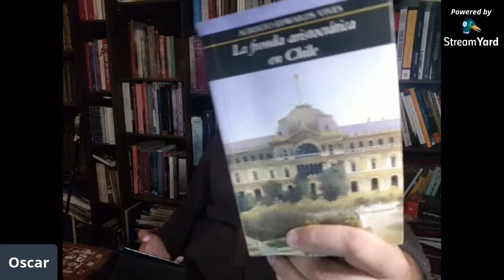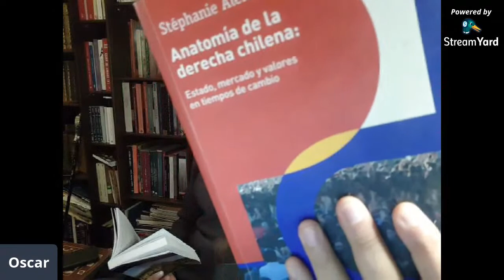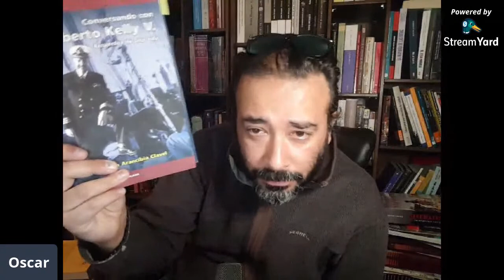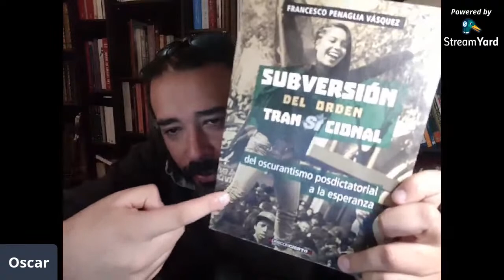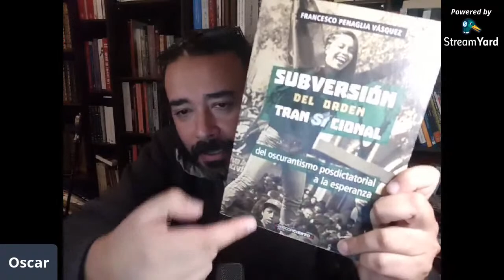Lecturas para finalizar el día: Alberto Edwards, La Fronda Aristocrática